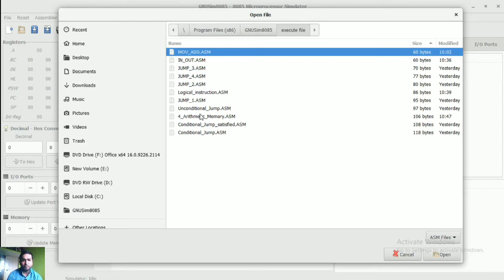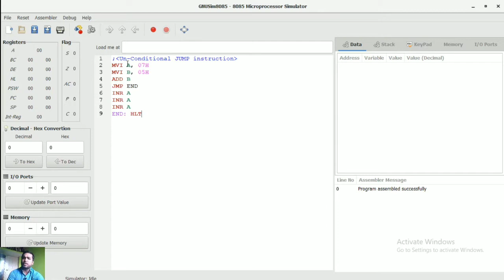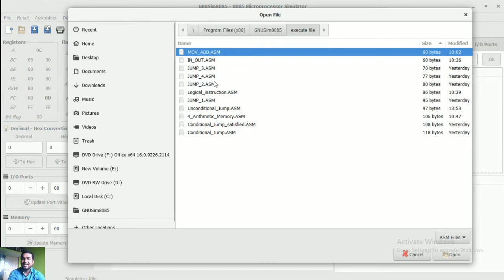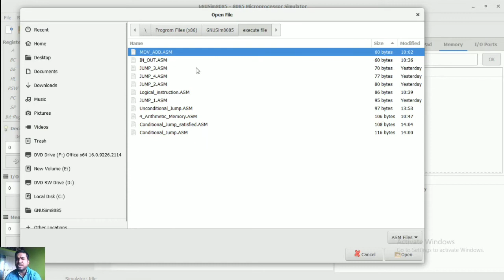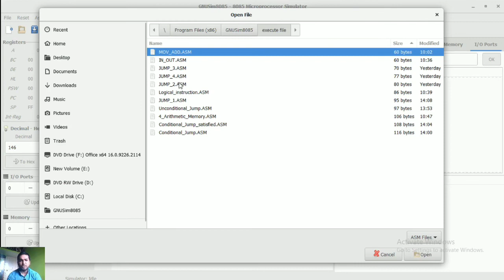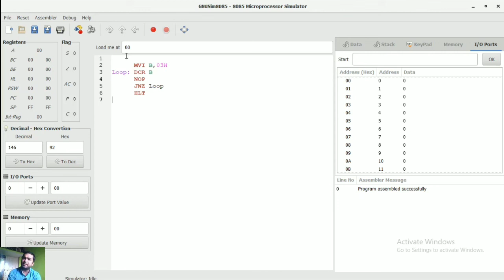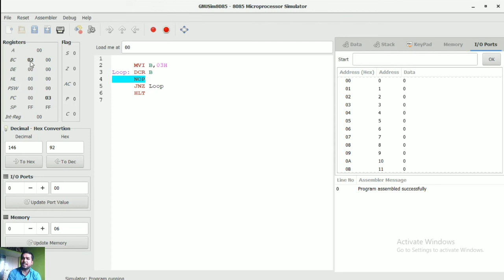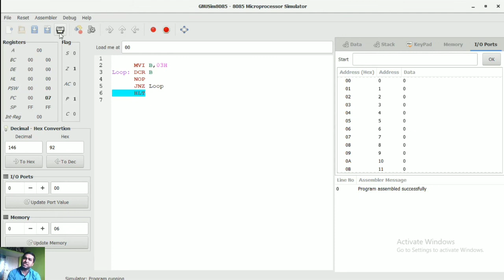L-23 | Simulation of Branch Instructions programming through GNU simulator | Hindi